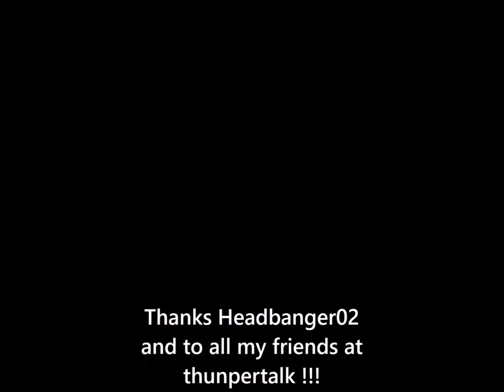Headbanger02 Scotts Damper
CRF250L Scotts Damper install by Headbanger02